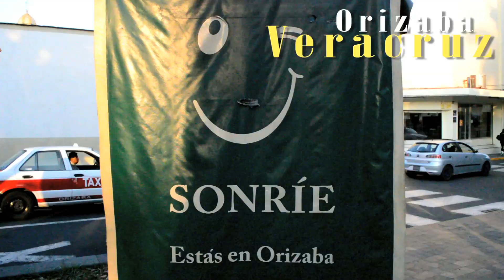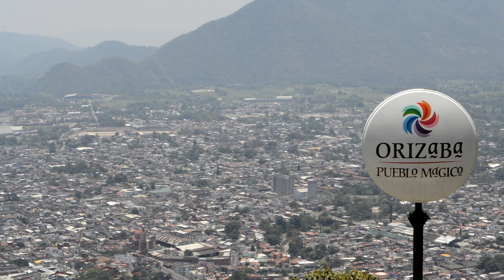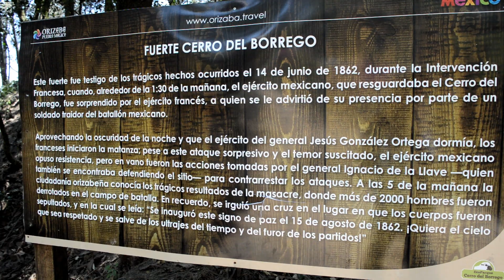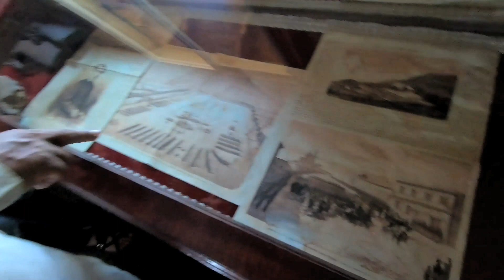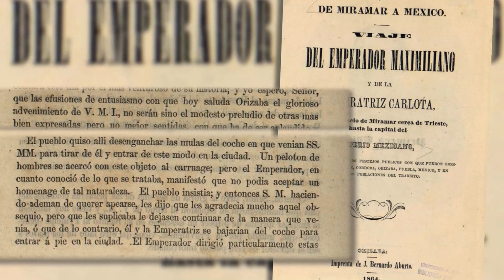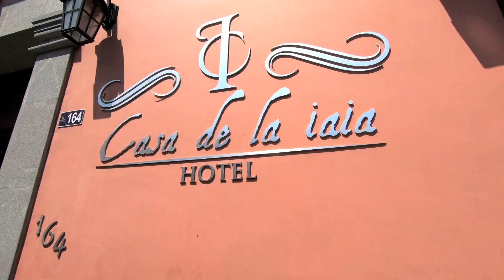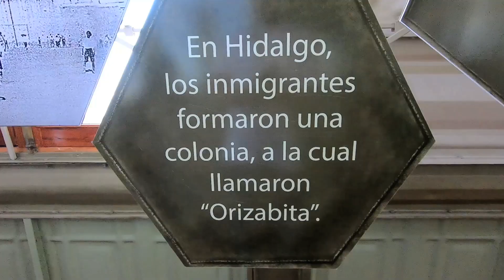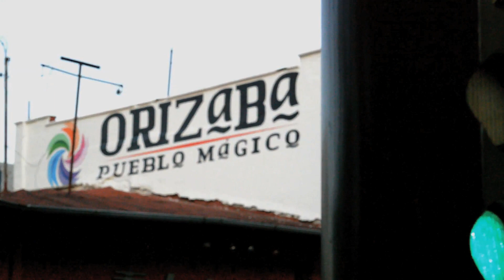¿Qué hacer en ORIZABA? | Francia y los PAMBAZOS de Carlota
¡Nos fuimos a Orizaba, pueblo mágico de Veracrú!
Conocimos a un General mexicano que, me dijeron, lo apodaron 'El Bello Durmiente' por... ya verán por qué motivo. Me enteré también que un típico platillo mexicano nació gracias a los antojos de Carlota de Habsburgo. Y además, según las leyendas, en Orizaba hay un palacio que es de Gustave Eiffel, el mismo de la famosa torre de París... ¿Cierto o falso?
(Activa los subtítulos: En Configuración da clic en "Francés" y listo.)